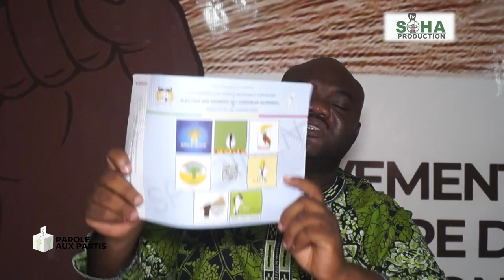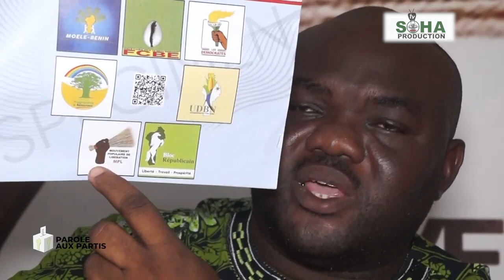PAROLE AUX CANDIDATS DU PARTI MPL#HAAC